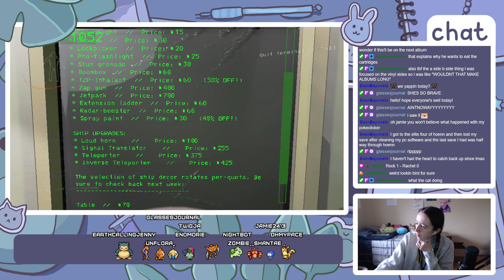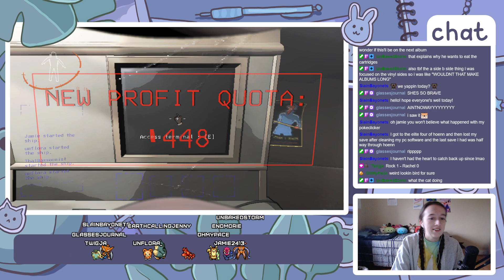Lethal Company with Rachel, Patrick, and Spencer!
Recorded on 03/15/24. Gameplay starts at 4:28.